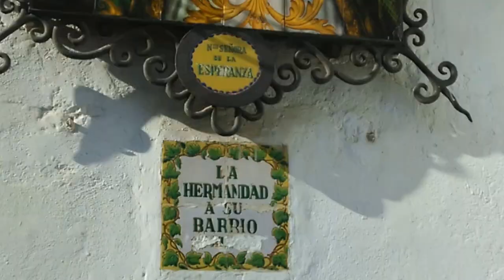La Plazuela se llena de Esperanza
Visitamos La Plazuela en la mañana del Viernes Santo cuando se recoge la hermandad de La Yedra.